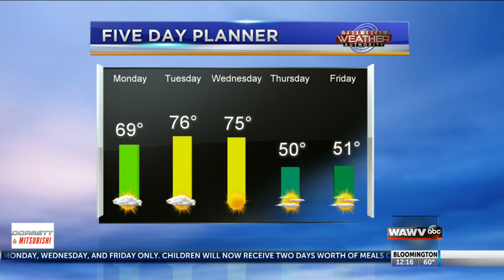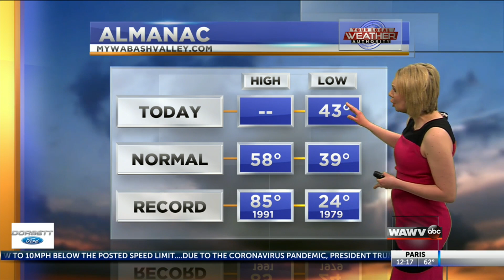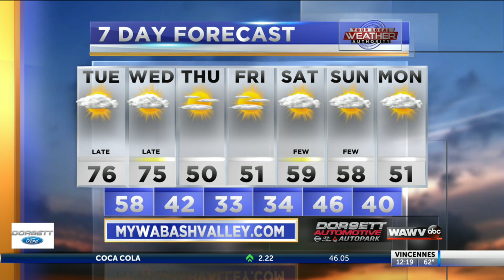Noon weather 4-6